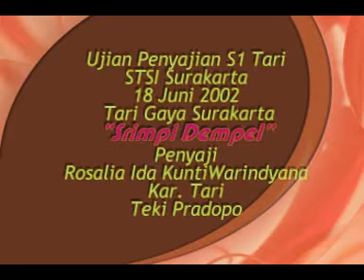Srimpi Dempel - Ujian Penyajian STSI Surakarta 2002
Serimpi adalah salah satu karya seni tari yang tergolong tua, diduga sudah ada sejak masa pemerintahan Sultan Agung dari Kerajaan Mataram (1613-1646) di Jawa Tengah. Pada awal kemunculannya, tari Serimpi tergolong tarian sakral dan dianggap suci, hanya dipentaskan di dalam lingkungan keraton, dan penarinya merupakan pilihan keluarga keraton. Tarian ini hanya dipentaskan saat pelaksanaan upacara ritual, peringatan kenaikan tahta Sultan, dan upacara ‘kenegaraan’ masa itu. Tahun 1755 Kerajaan Mataram terpecah menjadi Kesultanan Ngayogyakarta Hadiningrat dan Kesultanan Surakarta Hadiningrat. Perpecahan ini juga berimbas pada tari Serimpi walaupun esensi tariannya masih sama. Tarian Serimpi gaya Yogyakarta digolongkan menjadi Serimpi Babul Layar, Serimpi Dhempel, dan Serimpi Genjung; sedangkan gaya Surakarta digolongkan sebagai Serimpi Anglir Mendung dan Serimpi Bondan. Tari Serimpi baru mulai dikenal oleh masyarakat di luar tembok keraton sekitar tahun 1970-an.

Tari Serimpi merupakan bentuk penyajian tarian Jawa klasik dari tradisi Kesultanan Mataram yang dibawakan oleh empat orang penari perempuan. Angka empat merupakan representasi dari empat arah mata angin (utara, timur, selatan, dan barat), serta empat unsur alam (“hagni” api, “maruta” udara, “tirta” air, dan “bantala” tanah). Sifat suci dan sakral tarian ini menjadikannya memiliki kedudukan istimewa dalam seni keraton yang tidak bisa disandingkan dengan seni lainnya, sebagaimana pusaka yang melambangkan kekuasaan raja. Sampai saat ini tari Serimpi hanya dibawakan oleh penari pilihan keraton yang kriterianya hanya diketahui pihak keraton itu sendiri. Berbeda dengan tarian sakral dan suci lainnya, tari Serimpi tidak mengharuskan adanya sesajen dalam pementasannya, kalaupun ada hanya dilakukan terkait upacara-upacara tertentu di dalam lingkungan keraton. Pada perkembangannya, muncul bentuk-bentuk kreasi baru tari Serimpi, baik di lingkungan Keraton Ngayogyakarta maupun Keraton Surakarta, yang kemudian menembus benteng keraton dan berkembang di masyarakat. Inovasi tari Serimpi di kedua keraton menghasilkan ragam tarian dengan kreasi busana dan jumlah penari yang berbeda, di antaranya adalah:

    Tari Serimpi Cina, salah satu jenis tarian puteri di Keraton Ngayogyakarta yang penarinya mengenakan busana khas Cina.
    Tari Serimpi Padelori, diciptakan oleh Sultan Hamengkubuwono VI dan VII. Tarian ini mengambil kisah dari Babad Menak tentang pertengkaran dua orang dewi yang memperebutkan cinta seorang pangeran, yaitu antara Dewi Sirtu Pelaeli dan Dewi Sudarawerti. Biasanya dipentaskan oleh empat orang yang dibagi menjadi dua kelompok dan memerankan kedua dewi tersebut. Properti tari berupa pistol dan “cundrik” keris.
    Tari Serimpi Merak Kasimpir, diciptakan oleh Sultan Hamengkubuwono VII. Tarian ini dilengkapi dengan properti berupa pistol dan “jemparing” panah. Instrumen pengiring adalah Gendang Merak Kasimpir.
    Tari Serimpi Gendangwati, diciptakan oleh Sultan Hamengkubuwono V. Berkisah tentang Prabu Angling Dharma, menggunakan properti berupa seekor burung mliwis putih dan sebatang pohon. Tarian ini dipentaskan oleh lima orang penari.
    Tari Serimpi Sangupati, dikembangkan oleh Sultan Pakubuwono IX dari karya tari Sultan Pakubuwono VI. Awalnya tarian ini bernama Serimpi Sangapati, dari gabungan kata “sang” dan “apati” yang artinya sang pengganti raja. Pada masa pemerintahan Sultan Pakubuwono IX nama tarian diubah menjadi Serimpi Sangupati,  terkait dengan sikap arogan pemerintah Belanda yang memaksa pihak keraton untuk menyerahkan tanah di kawasan pesisir Pulau Jawa. Pemaksaan ini berujung pada sebuah perundingan. Para pejabat Belanda yang menghadiri perundingan disuguhi tari Serimpi Sangapati, dimana para penari dibekali “gelek inum”  (wadah sejenis gelas untuk menjamu tamu), dan pistol berisi peluru asli sebagai pertahanan jika pihak Belanda melakukan serangan. Sejak itulah namanya menjadi “sangupati”, dari kata “sangu” yang artinya bekal (properti tari) dan “pati” (mati).
    Tari Serimpi Anglir Mendhung, ciptaan Sultan Pakubuwono IV yang digubah oleh K.G.P.A.A. Mangkunegara I. Tarian ini awalnya dibawakan oleh tujuh orang penari tetapi kini hanya empat.
    Tari Serimpi Ludira Madu, diciptakan oleh Sultan Pakubuwono V ketika masih bergelar Kanjeng Gusti Pangeran Adipati Anom. Tarian ini didedikasikan untuk ibunda beliau yang merupakan puteri Adipati Cakraningrat dari Pamekasan. Saat ibunda berpulang, Sultan masih berusia 2 tahun dan bernama Gusti Raden Mas Sugandi. Tari Serimpi Ludira Madu dibawakan oleh empat penari perempuan, menggambarkan sosok seorang ibu yang bijaksana dan cantik sesuai isi syair lagu Ludira Madu.